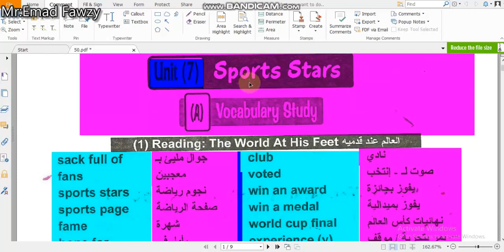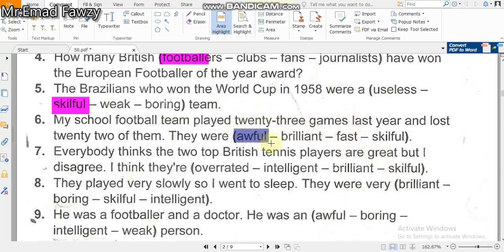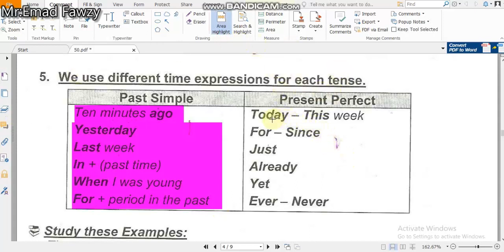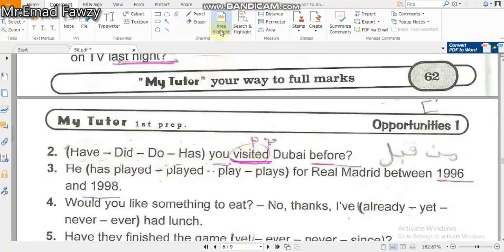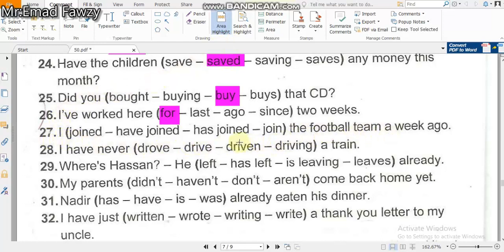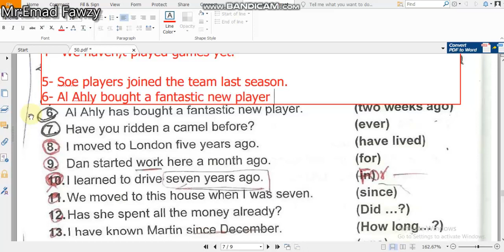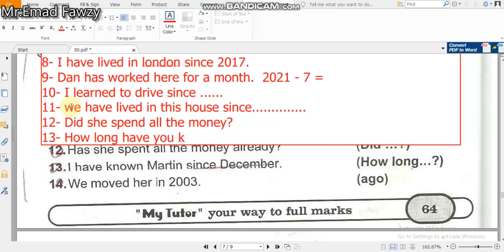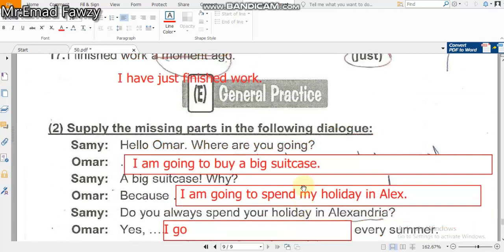Opportunity 1 Unit 7 الوحده السابعه منهج اوبرتيونتي للصف الاول الاعدادي